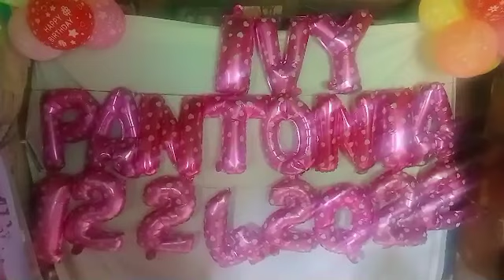HAPPY 18th Birthday Ivy Pantonia